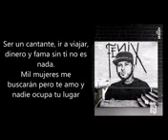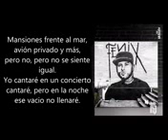TE AMO 😍😚😙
Nicky jam 🤗😊😙